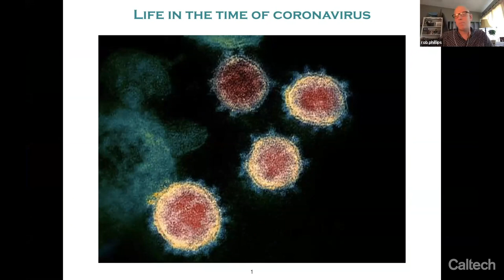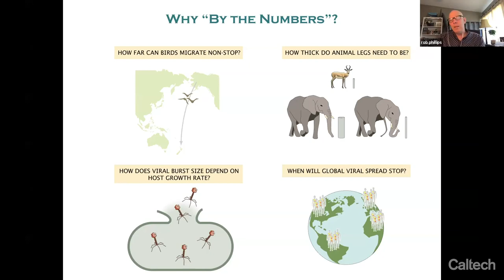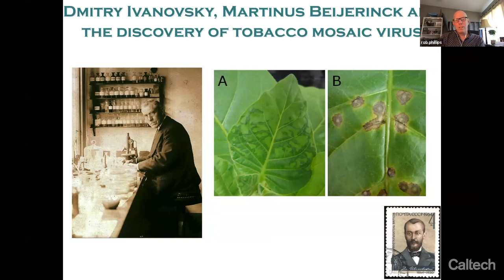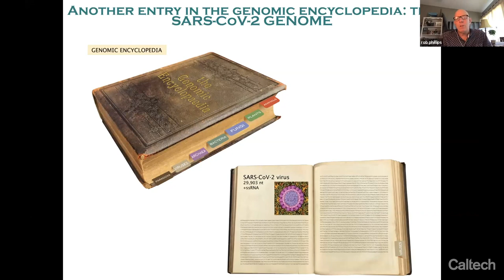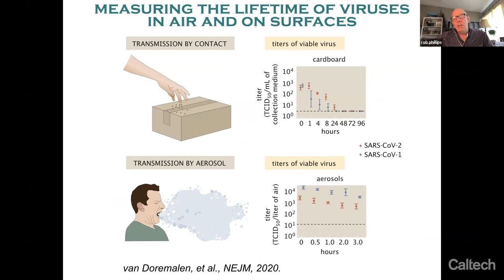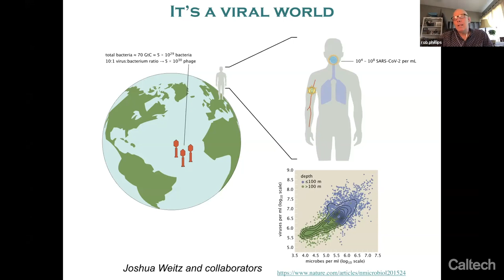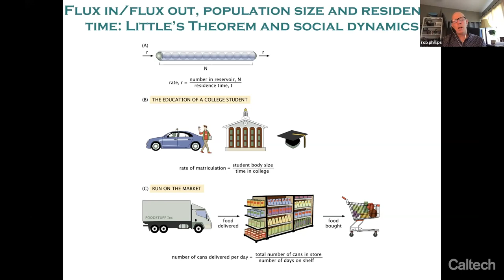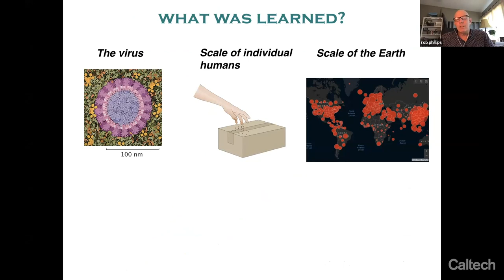Everything You Wanted to Know About Viruses - R. Phillips - 4/21/2020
The coronavirus pandemic is what some are calling a once-in-a-century global event. To shed light on this unprecedented situation, Rob Phillips will describe what viruses are, how humans become infected by them, and how they spread across continents.

For the last 20 years, Phillips has sought to get a numerical grasp on the study of viruses. In 2018, Phillips and his longtime collaborators Ron Milo and Yinon Bar-On made sweeping quantitative global estimates of how much biological matter there is on the planet, illustrating how humans cause a disproportionate impact on our environment.

Phillips and his collaborators have recently published a paper in the journal eLife about the key numbers underlying COVID-19—including the virus's average concentrations throughout the body, the stability of the virus on various surfaces, and the infection rate.